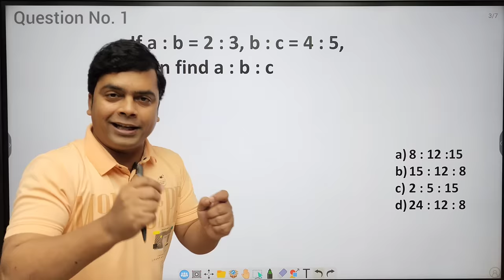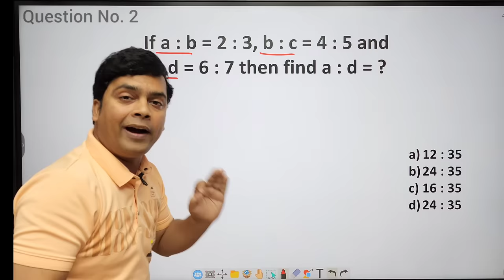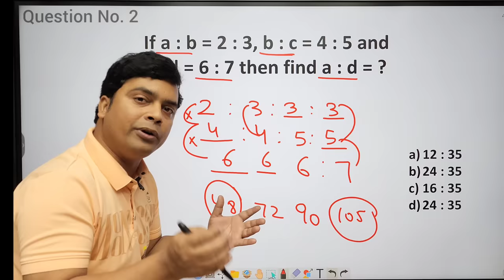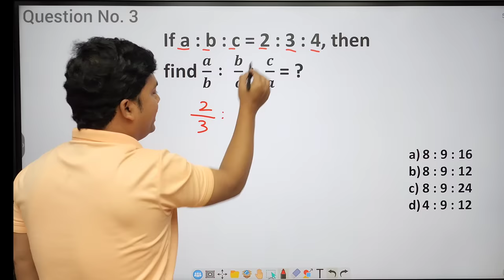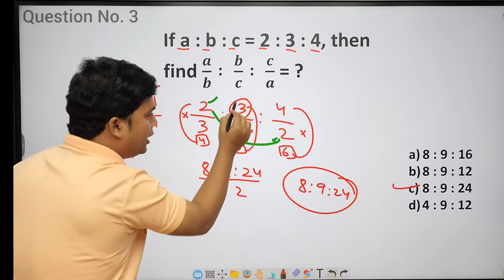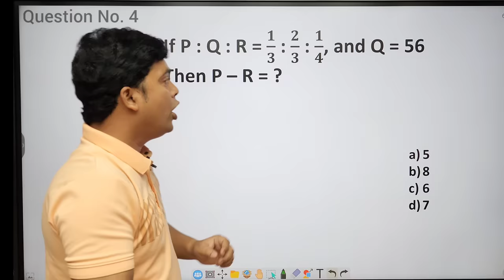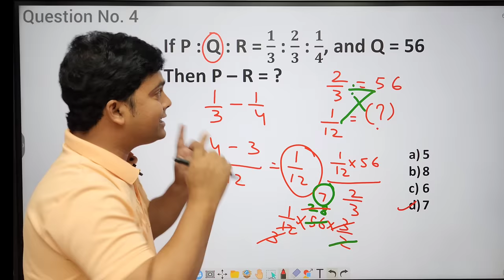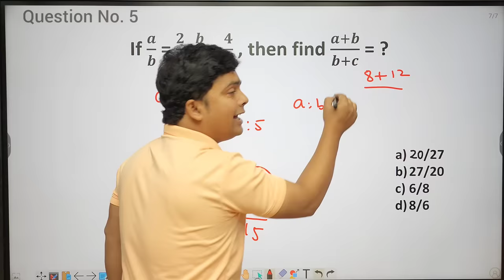Ratio & Proportion Tricks | Maths Trick | imran sir maths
Hello Friends
 In this video i have covered following things:
1. logical reasoning
2. Counting Figures Questions
3. How To Find Number Of Triangles In Figures
4. Best Trick For Counting Figures

In this video you will learn amazing trick to solve the Counting Figures Questions .